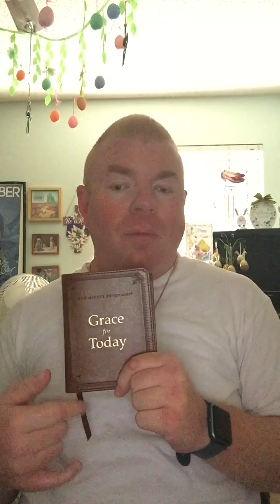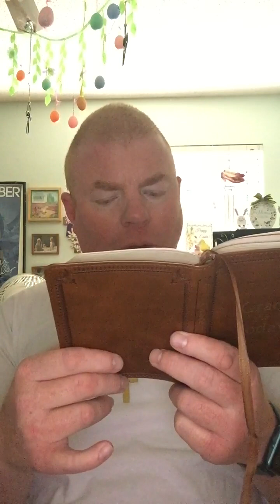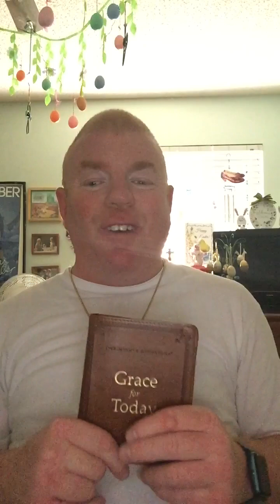A devotion through the book grace for today today’s devotion is Pray for discernment God bless￼￼